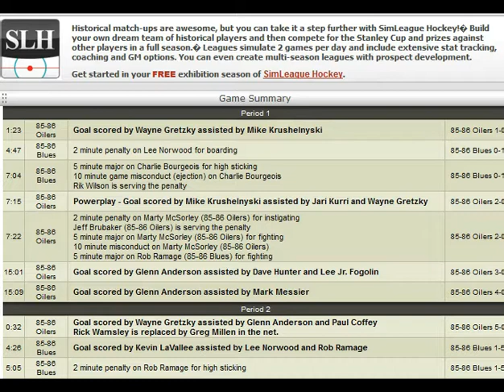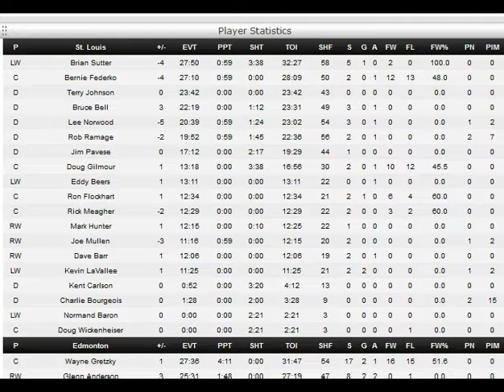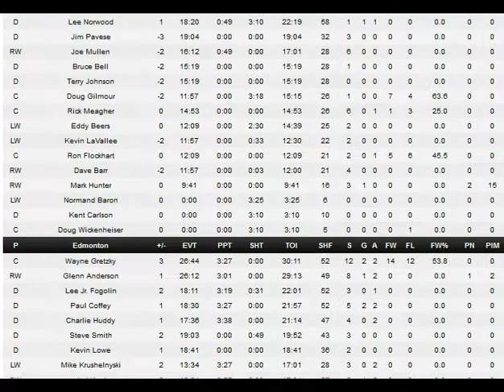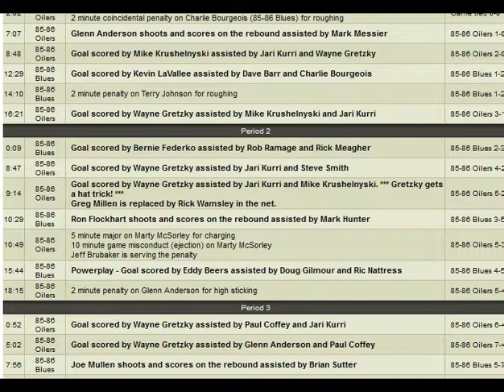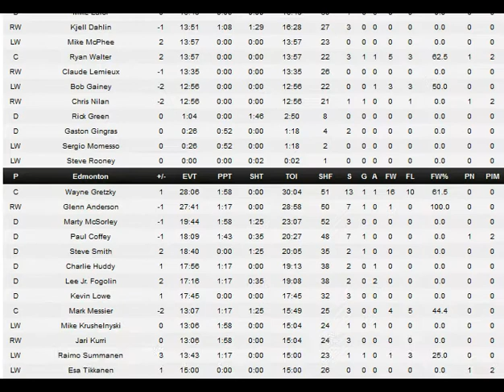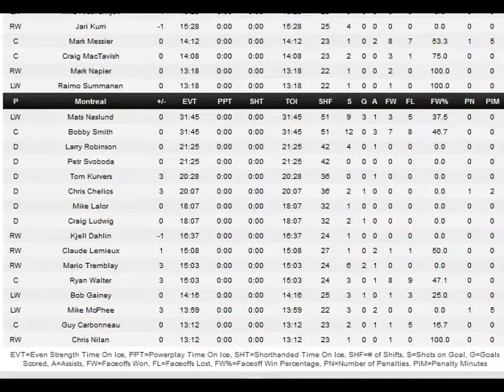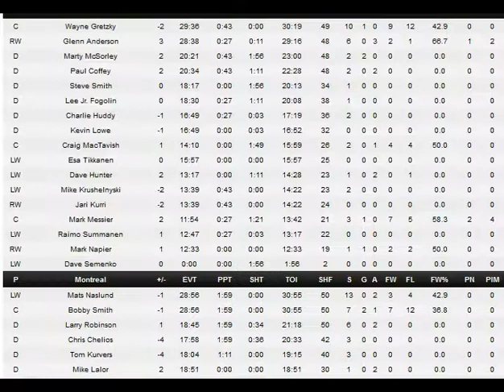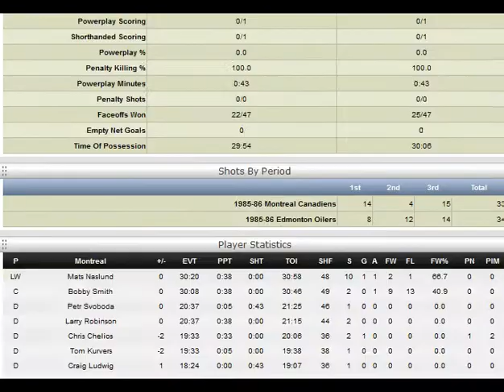1986 Oilers WhatIf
THey couldve been like the 56-60 Canadiens